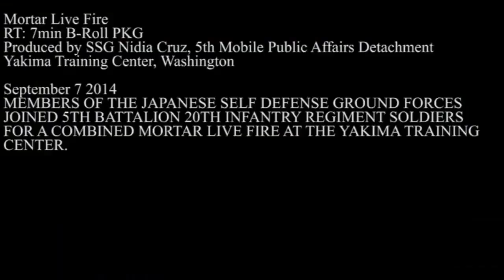Heavy Mortar Live Fire Exercise U.S. Army and Japanese SDF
DESCRIPTION:  U.S. Soldiers and Japanese conduct live fire exercise. Members of the Japanese Self Defense Ground Forces joined 5th Battalion 20th Infantry Regiment Soldiers for a combined mortar live fire at the Yakima Training Center.

YouTube:  THIS IS MILITARY TRAINING EXERCISE VIDEO FOOTAGE AND CONTAINS NO GRAPHIC CONTENT OR  EXCESSIVE STRONG LANGUAGE.  FOOTAGE IS SHARED STRICTLY FOR THE PURPOSE OF NEWS REPORTING AND EDUCATION - VIDEO DOES NOT CONTAIN GRAPHIC CONTENT, IS NOT MEANT TO SHOCK OR GLORIFY WAR, AND COMPLIES WITH YOUTUBE'S TERMS OF SERVICE AND COMMUNITY GUIDELINES.

WORK: Rising Thunder Mortars B-Roll Package
COURTESY CREDIT: SSG Nidia Cruz